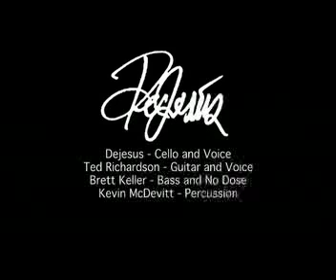Dejesus - Caught a Light Sneeze, Live at The Well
Live performance by Dejesus at The Well, October 4, 2006